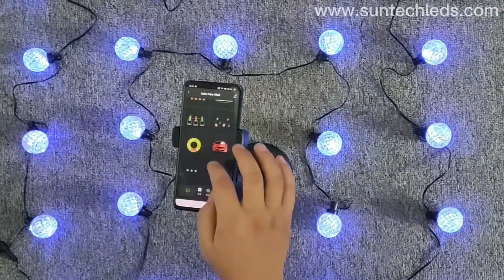Twinkle Smart Lights WIFI APP Control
【Multiple functions】
1 Infrared remote control
2 Mobile phone remote control
3 Manual control
4 Music rhythm
5 Smart scene
6 Timing function
7 Group control
8 Online upgrade
9 Smart sharing
10 Voice control